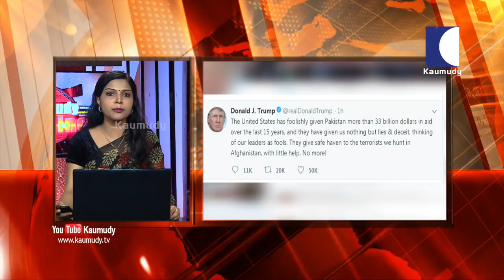ജനറൽ ആശുപത്റിയിൽ രോഗി കരഞ്ഞ് പറഞ്ഞിട്ടും ചികിത്സ നൽകിയില്ലെന്ന് ആരോപണം | News @ 4:00 PM